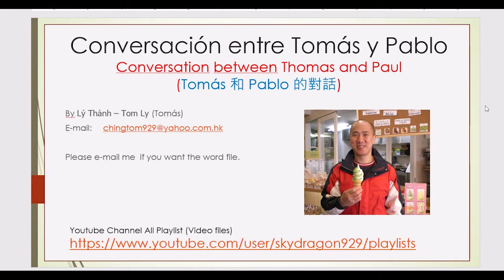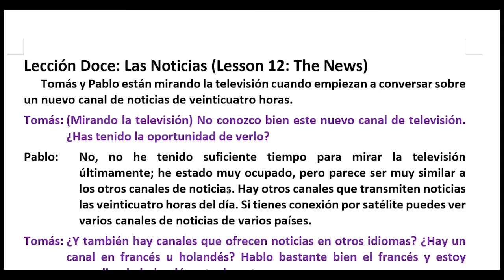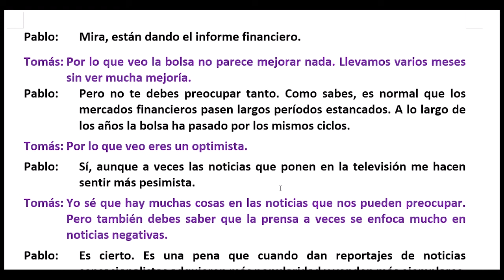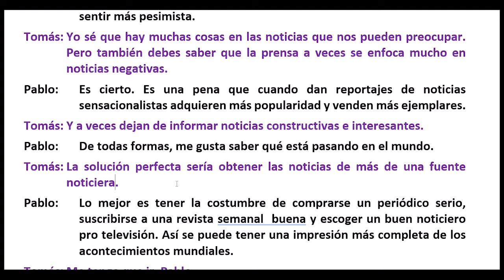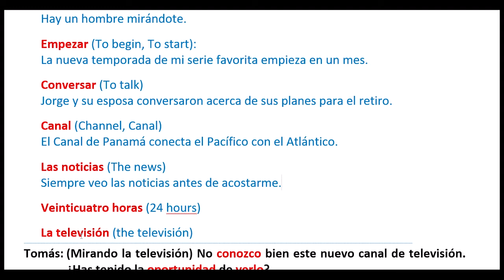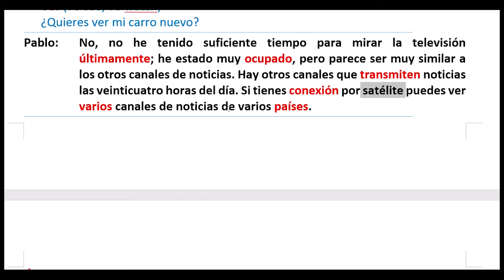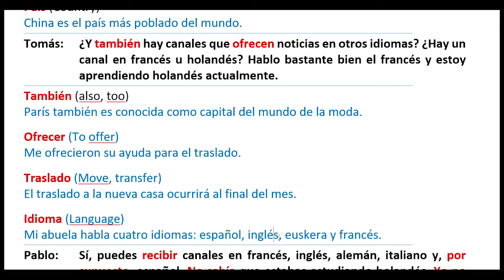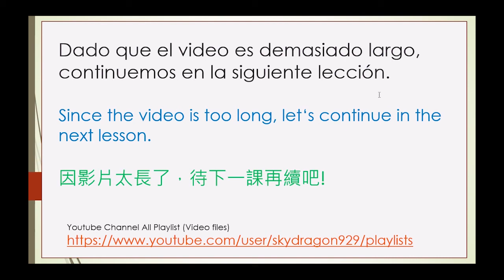Spanish Conversation 12 (English - Espanol)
Learn Spanish Conversation, sentences construction with Tomas
和 Tomas 齊學西班牙語對話